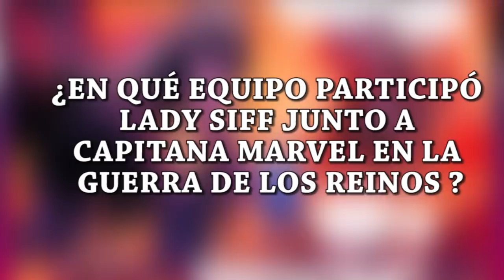Thor y Galactus VS El Invierno Negro || Thor 2020 #4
Thor 2020 #4 Lady Siff se interpone en el camino del Rey de Asgard, Thor heraldo del trueno, actual padre de todo, la guardiana de Asgard le da una lección al dios del trueno , mostrándole algo de humildad.
Luego Galactus el devorador de mundo, ha consumido los 5 planetas , y ha tenido qeu apresurarse, ya que el invierno negro les pisa los talones, Thor y Galactus deberán hacerle frente a la destrucción de todo lo que existe.